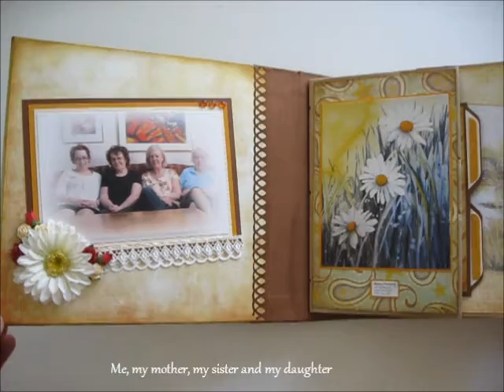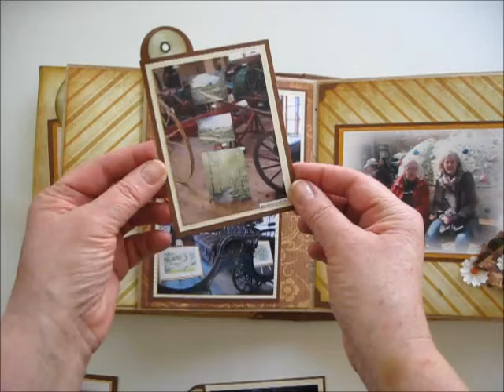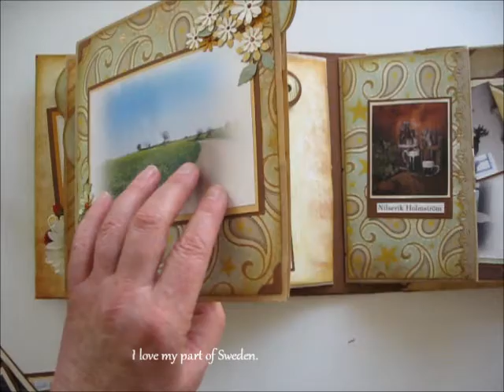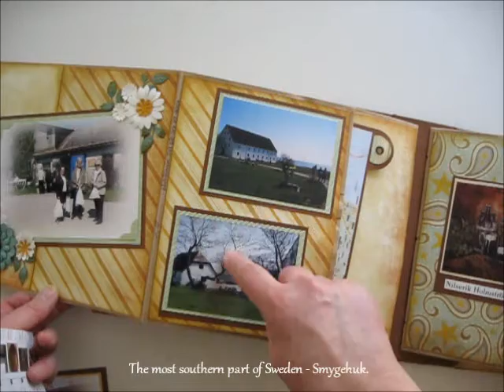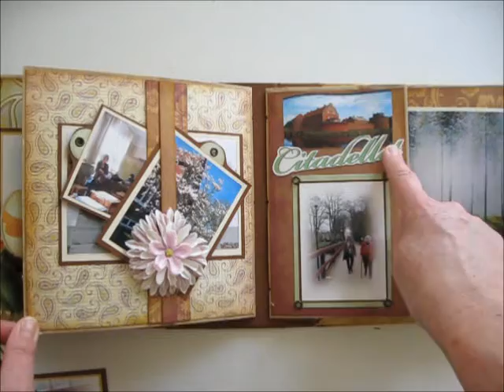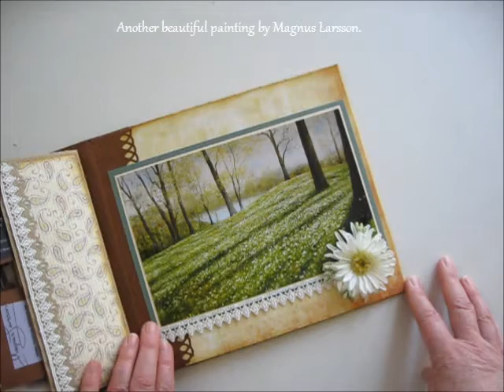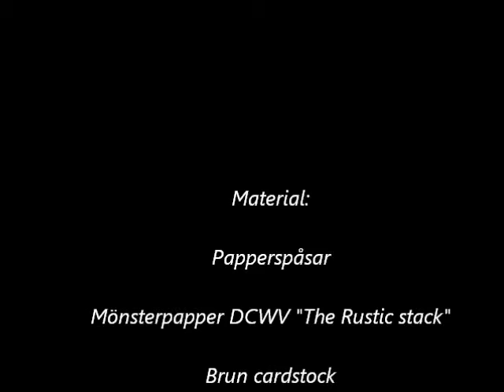Paperbag album / Påsalbum Konstrunda 2014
Under påskhelgen är det konstrunda i Skåne och jag brukar göra ett påsalbum som jag kan stoppa mina "kom-ihåg-till-nästa-år" saker i och några foto.
During the Easter weekend there is an arttour in southern Sweden and I usually do a paperbag album that I can put my "to-do to-next-year" things in and some photos.